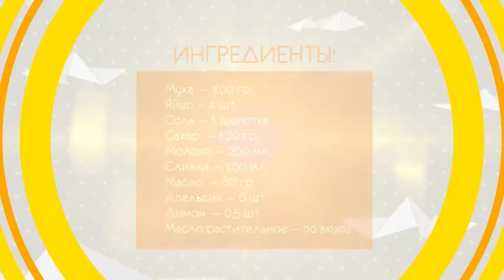УТРО СО ВКУСОМ (БЛИНЧИКИ С АПЕЛЬСИНОМ)